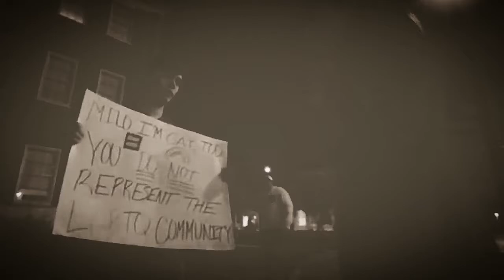Love Thy Enemy